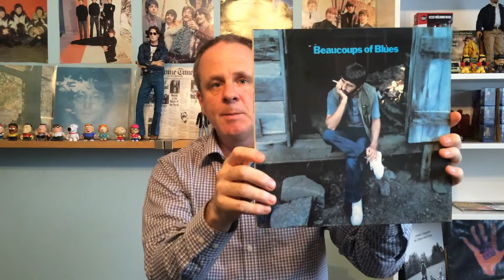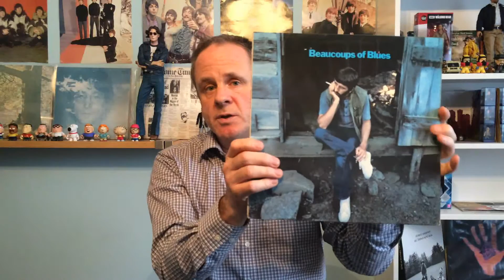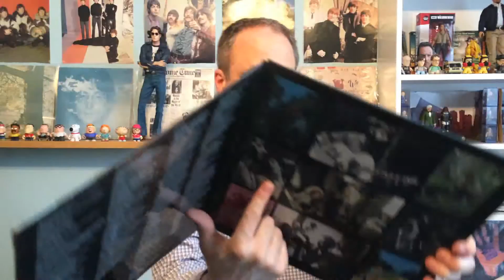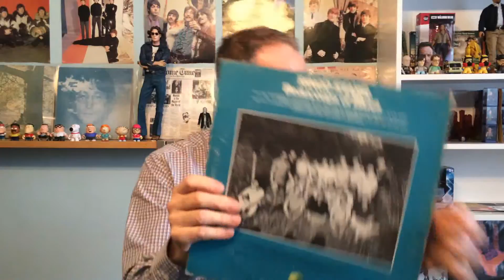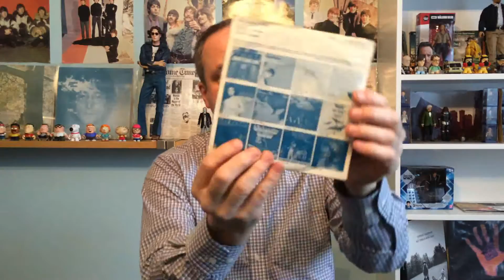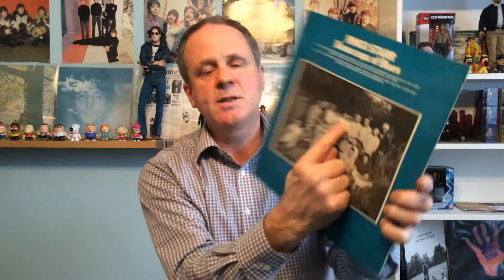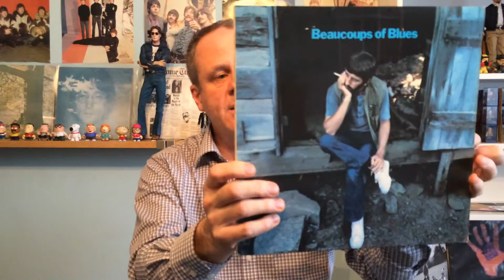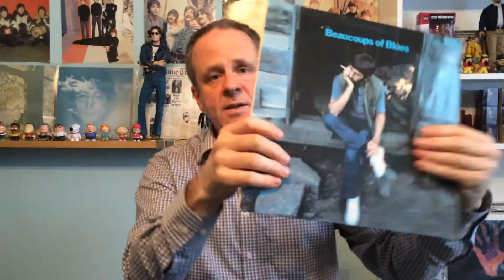Ringo Starr Beaucoups of Blues Album Review